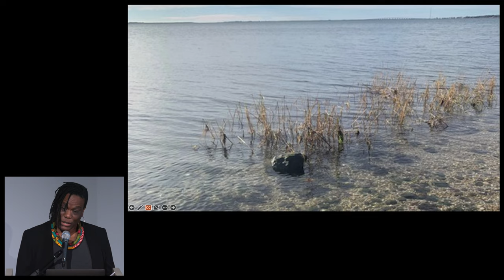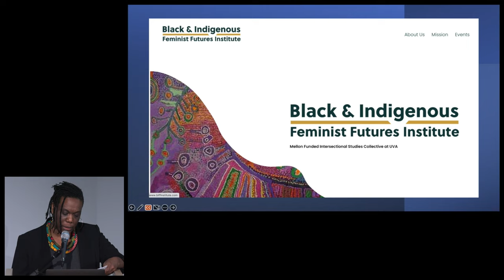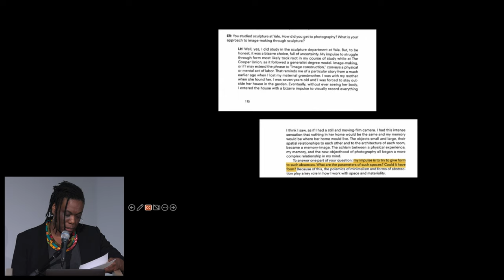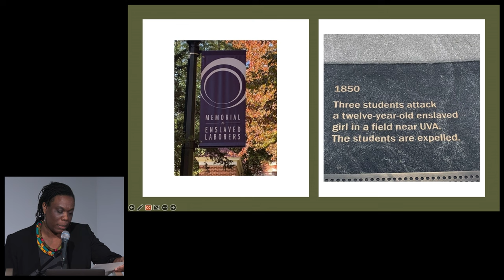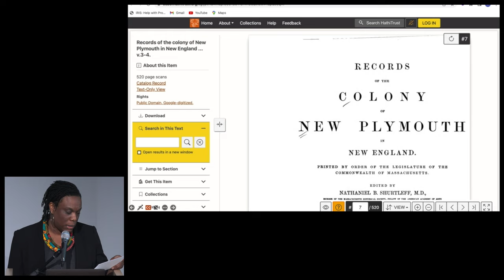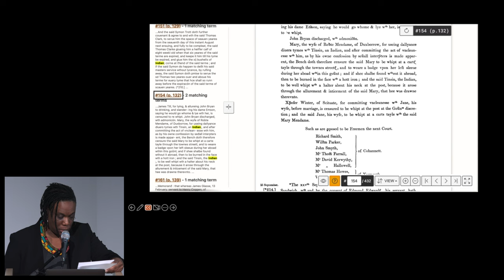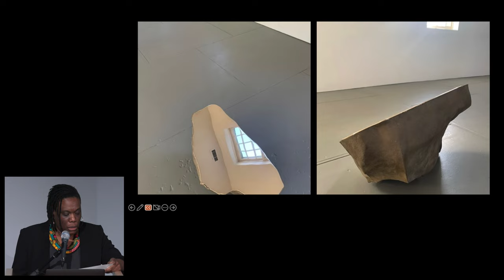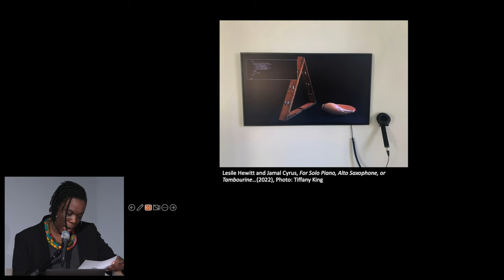Tiffany Lethabo King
Sunday, January 22, 2023, 12 pm

Dia Chelsea
537 West 22nd Street

In conjunction with Leslie Hewitt at Dia Bridgehampton, scholar Tiffany Lethabo King will present research stemming from her influential book The Black Shoals: Offshore Formations of Black and Native Studies.

Tiffany Lethabo King is an educator and scholar. King is associate professor in the women, gender, and sexuality studies department at the College and Graduate School of Arts and Sciences at the University of Virginia, Charlottesville. She is the author of The Black Shoals: Offshore Formations of Black and Native Studies (Duke University Press, 2019) which won the Lora Romero First Book Prize of the American Studies Association. She also co-edited Otherwise Worlds: Against Settler Colonialism and Anti-Black Racism (Duke University Press, 2021). She lives in Charlottesville.